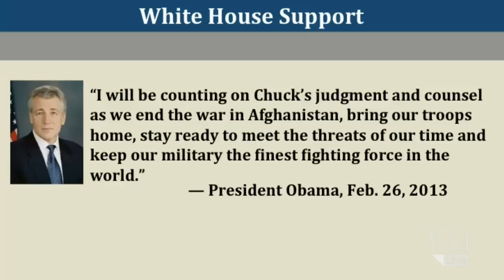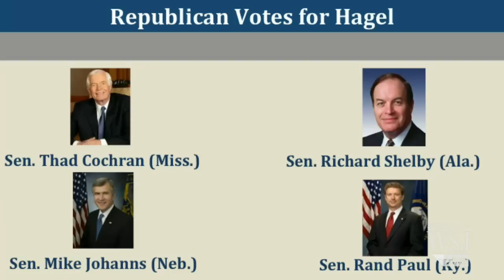Is Chuck Hagel Good for U.S.? - WSJ Opinion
Columnist Bret Stephens on Chuck Hagel's confirmation as Defense Secretary. Photos: Associated Press